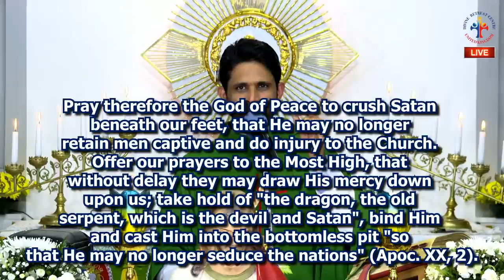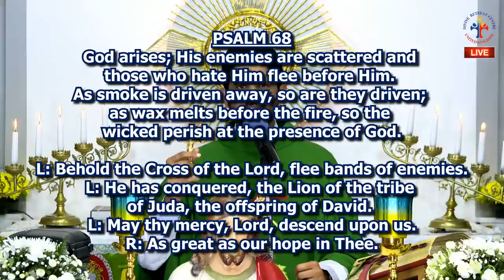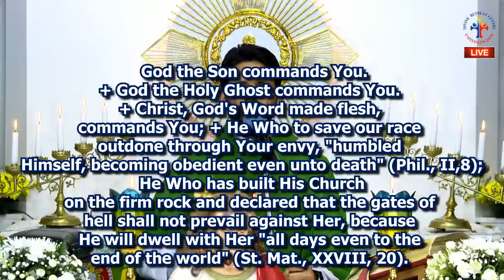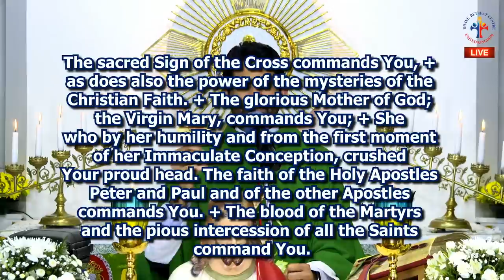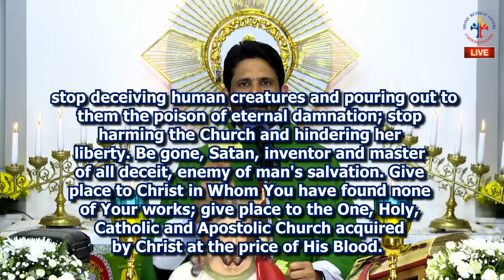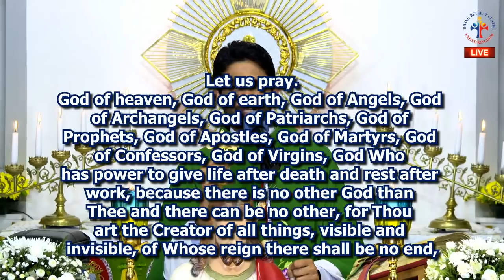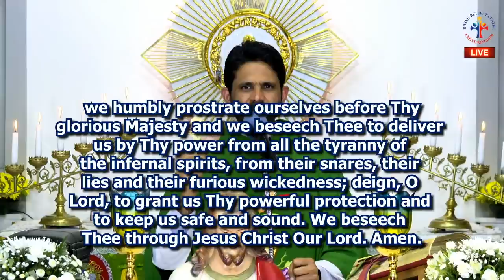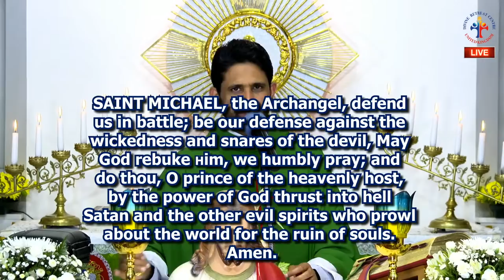Fr Antony Parankimalil VC - Deliverance Prayer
Deliverance Prayer